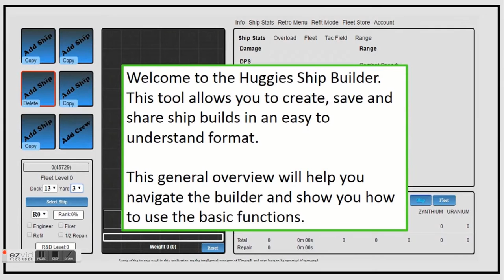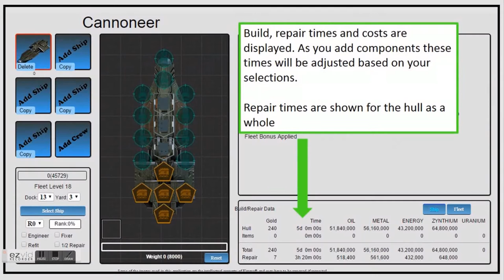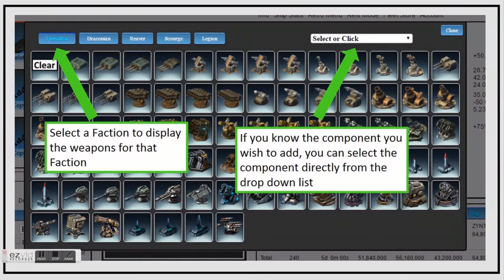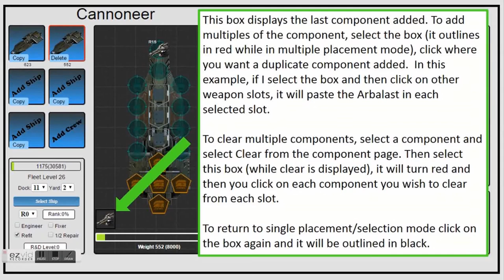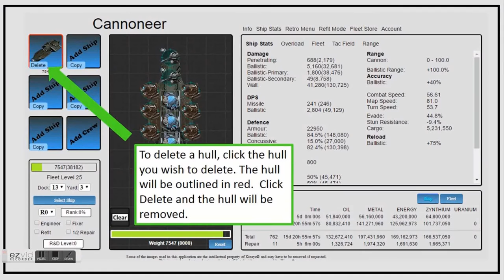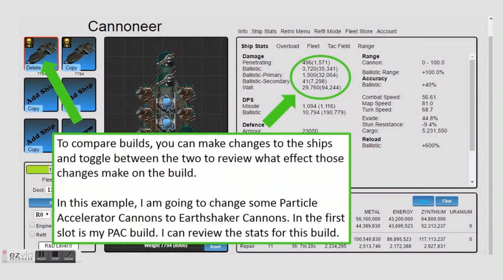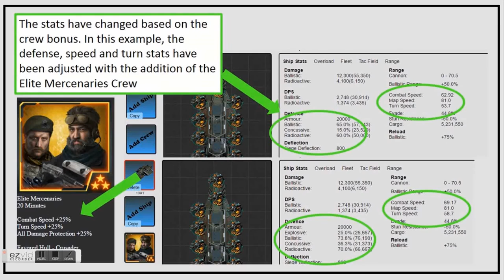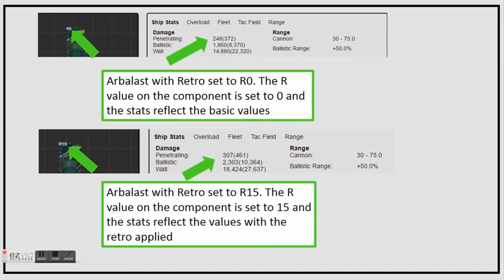How to Use Huggies Ship Builder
This Tool allows you to create, save and share builds in and easy to understand format.

This Video was created by a member of TFC group page.